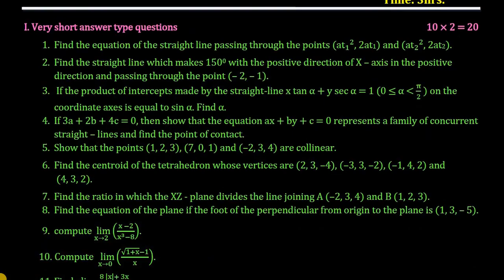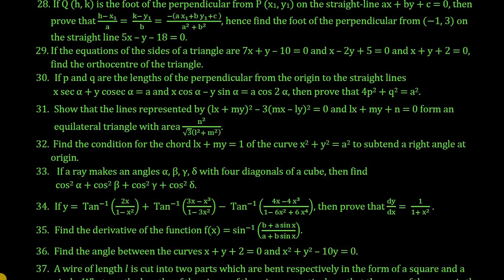TS Inter Maths 1B Model Paper 4